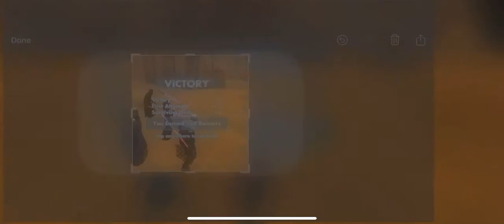Traya (Wat) vs. Padme